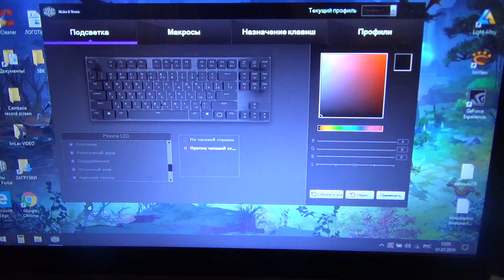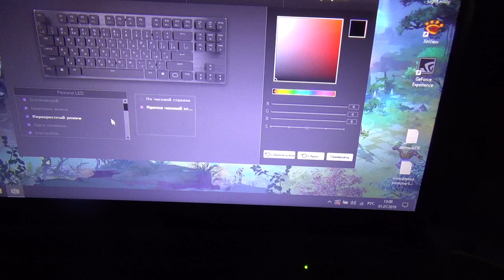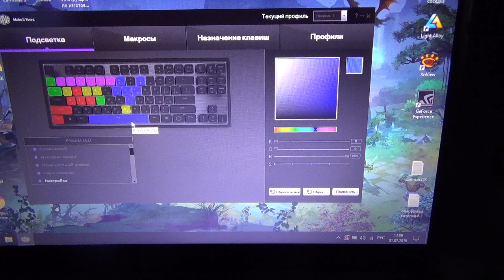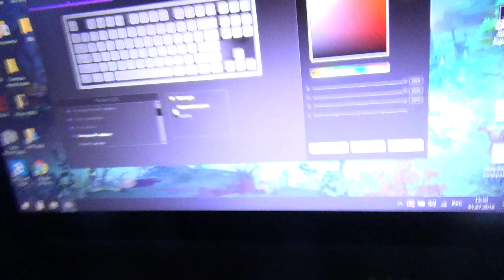Лучшая игровая клавиатура JKL Max Effect / Презентация часть 1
Все видео о Клавиатуре JKL Max Effect - ПЛЕЙЛИСТ.
Характеристика Клавиатуры JKL Max Effect:
--переключатели - CHERRY® MX Low Profile Red 3мм ход, 1мм до срабатывания!
--Есть ПРОГА на ПК для клавиатуры
--поддержка макросов!
--Возможность переназначения любой клавиши!
--Настрой до 4 профилей Клавиатуры, то есть вы можете иметь четыре разные клавиатуры, просто переключая профили!
--RGB подсветка с возможностью индивидуальной настройки!